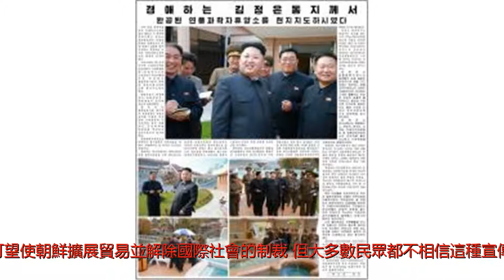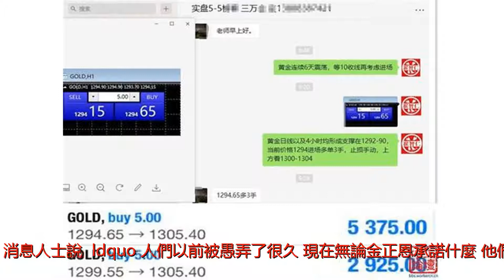美媒：朝鮮吹噓金正恩外交成功 民眾不信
谢谢！美國自由亞洲電台援引消息稱，在韓朝首腦會談之後、美朝首腦會談即將舉行之際，朝鮮官方媒體吹噓該國領導人金正恩在外交上取得勝利，可望使朝鮮擴展貿易並解除國際社會的制裁，但大多數民眾都不相信這種宣傳。一名咸鏡北道的消息人士告訴自由亞洲電台說，朝鮮勞動黨的機關報《勞動新聞》和朝鮮中央電視台正大力宣傳金正恩的&ldquo;偉大成就&rdquo;，但大多數朝鮮居民根本就不相信這種宣傳。該消息人士表示，朝鮮官媒一直在宣傳說，由於朝鮮在區域性的活動和會談中施展&ldquo;卓越的戰略計劃&rdquo;，朝鮮將成為偉大的經濟強權。&ldquo;但我們這些先前一直被宣傳機構愚弄的人民，對此存疑&rdquo;。消息人士說，&ldquo;人們以前被愚弄了很久，現在無論金正恩承諾什麼，他們都不相信。我們不相信他。沒有人相信他，一個也沒有。&rdquo;另一名兩江道消息人士告訴該電台說，朝鮮勞動黨中央委員會最近宣布，美國即將與朝鮮舉行&ldquo;歷史性會談&rdquo;，並聲稱這個他們做出的重大決定可以使朝鮮擁有更美好的未來，&ldquo;但人們一點也不在乎&rdquo;。儘管即將來臨的美朝首腦會談可能帶來具有前景的結果，但朝鮮宣傳機構仍呼籲朝鮮人民反對&ldquo;帝國主義&rdquo;和美國本身。對此，該消息人士說：&ldquo;人們對這些互相矛盾的訊息感到困惑，而大多數人最終都選擇漠不關心。甚至勞動黨員也感到困惑。&rdquo;